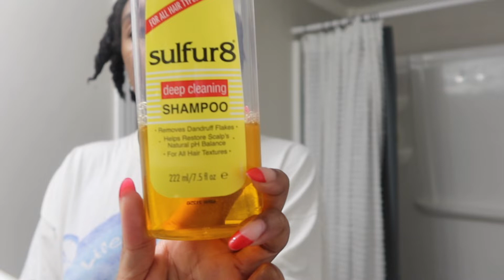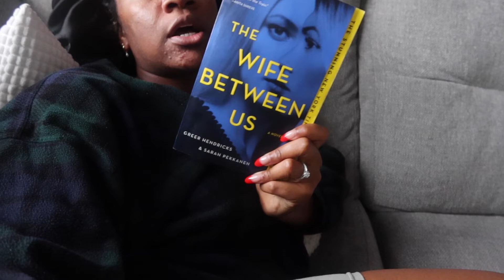First VLOG of 2022: life lately, honest chats, home decor updates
Happy New Year! This new year I really took it easy on myself as I show in this video there was a lot of emotions going on this first week of the year. I want to say that it okay to not have the new year all figured out. It is okay if you are feeling off when most people are seeming so put together. Your feelings are valid and it is never late to make a change and start fresh no matter the time of the year.

- Emily Starr.

Links to the items mentioned in this video:

Target Jars

Target White Wire Basket

Home Body Book by Joanna Gaines

Hair Massager

Sulfur 8 Shampoo

Beaded TasselL

Night Stands from IKEA